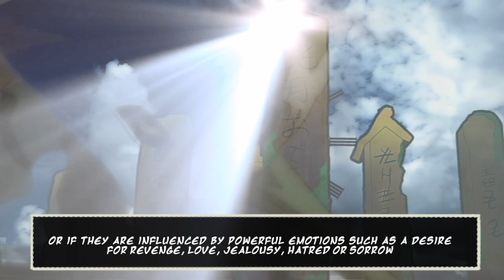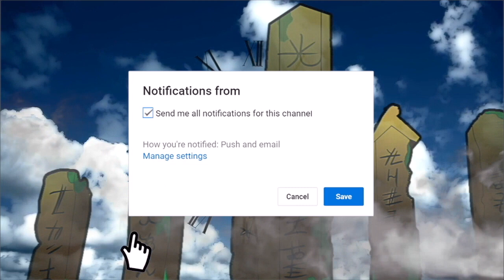One Piece - MOMONOSUKE - "CHILD OF PROPHECY” | The GHOST OF WANO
MOMONOSUKE -  ‘The PROPHECY CHILD” |  The GHOST OF WANO

The Ghost of Wano, will be in your minds in the next few chapters and the easy answer would be that they are like an organization like the Revolutionaries and these “fake” graves were created by the Kozuki clan who were Stonemasons.
But since Marco the Theoriest and Rogerbase’s recent video, I keep thinking about Wano’s connection to Time.  Could the Kozoki clan be stuck in a time loop or even be a cursed clan?

One Piece 918 is out!